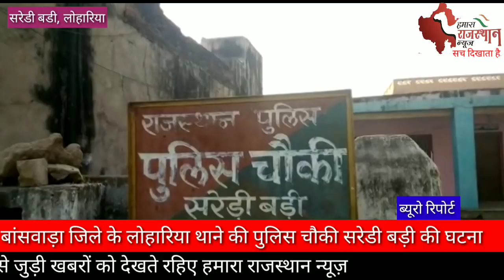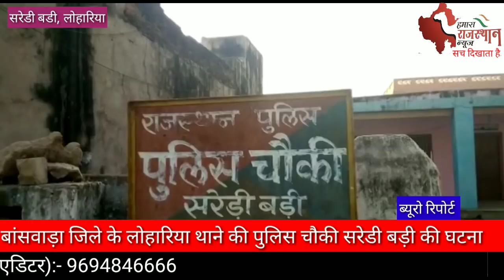बांसवाड़ा :-लोहारिया थाने की पुलिस चौकी सरेडी़ बड़ी में हेड कांस्टेबल का सनसनीखेज मामला देखिए